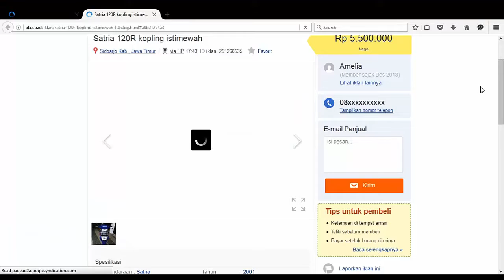Negosiasi - Membeli Sepeda Motor di OLX (VIDEO NEGOSIASI) - Nahason Bastin Team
Ceritanya kami sedang mempraktekkan cara membeli sepeda motor di OLX.  dimana kami memberitahukan kepada para youtuber yang melihat video ini untuk membeli motor yang benar di OLX. Jangan lupa dengan tips-tips untuk membeli motor.

Sekian dari Negosiasi membeli Motor.

untuk mendapatkan barang-barang menarik disana. Banyak produk-produk yang dapat dibeli dengna harga yang fantastic
Team Nahason Bastin
Ahmad Faiz Alghifari : ...
Octavia Eka Retno : .

Sorry about little lag because my spec and Camera :)